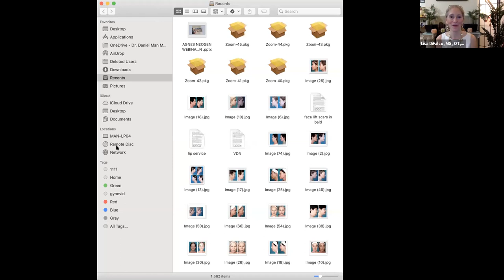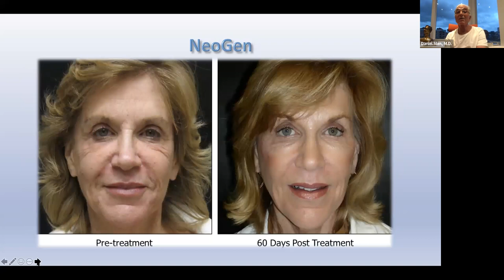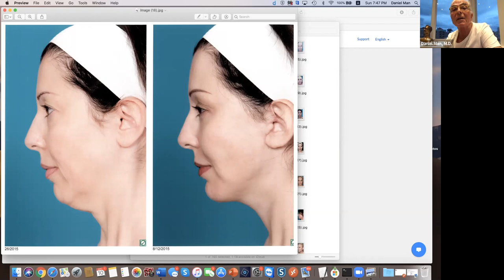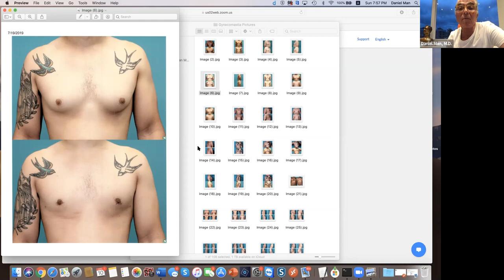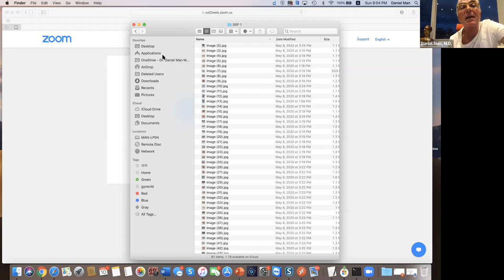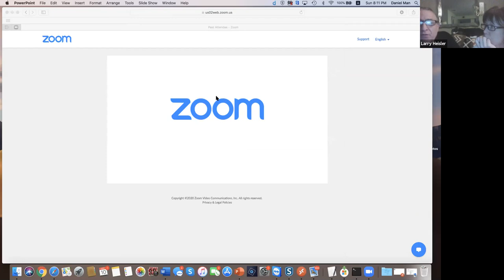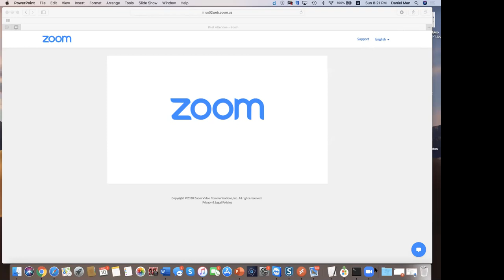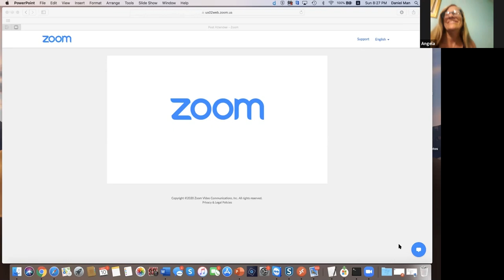PLASTIC SURGEON: DR. Daniel Man (BOCA): MLD & Facial Rejuvenation on LYMPH, LAUGH, LIVE WITH ELISA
World renown Plastic Surgeon, Inventor, Artist and Researcher, Dr. Daniel Man shares the secrets to youthful appearance.  Utilizing minimally invasive procedures complimented by Manual Lymph Drainage and for post op recovery of surgical procedures, Dr. Man's procedures demonstrate respect for the lymph system. Meet one America's mover's & shakers of MLD with Elisa DiFalco, MS, OT, CMLDT